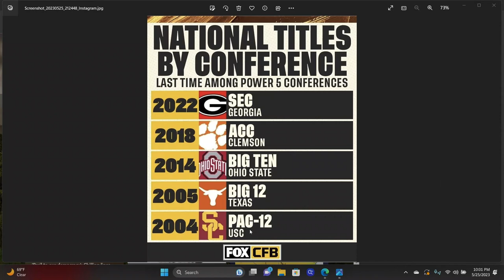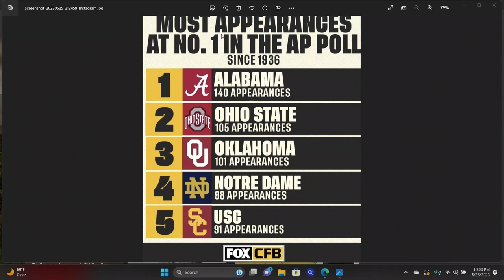USC 3 MOST UNDERRATED PLAYERS & USC TOP 5 ALL TIME BEING #1